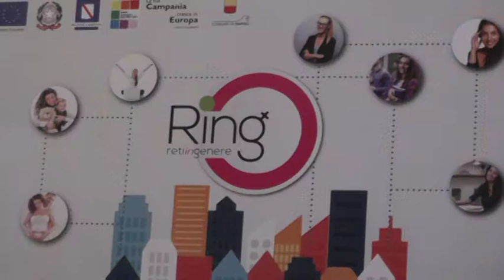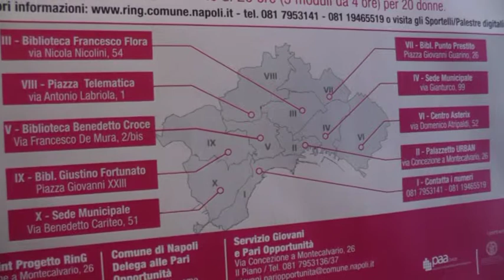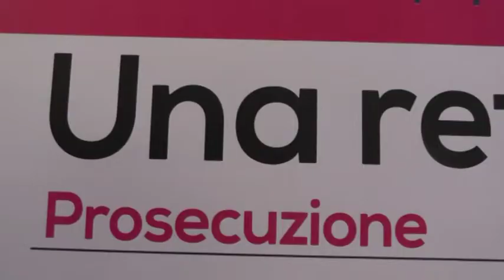Napoli - Riparte il progetto "RinG", una rete per le donne (08.09.15)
- Napoli - Nella sala della giunta comunale di Napoli, a Palazzo San Giacomo, si è tenuta la presentazione della seconda fase del Progetto "RinG - Una rete per le donne", promosso dalla consigliera delegata alle Pari Opportunità, professoressa Simona Marino, e dal Servizio Giovani e Pari Opportunità del Comune.

I risultati raggiunti nella fase precedente e l'impegno profuso da parte di tutti i partecipanti hanno consentito di ottenere il rifinanziamento del progetto da parte dell'ente regionale.

Ciò permetterà di aggiungere ulteriori iniziative ed erogare nuovi servizi a favore delle donne della città. Tra i principali: realizzazione di 10 sportelli/palestre digitali nelle dieci municipalità; realizzazione di 50 laboratori di alfabetizzazione digitale; internalizzazione dei servizi offerti dalle sportelli/palestre digitali; completamento della mappatura dei servizi di conciliazione esposti dal portale (08.09.15)